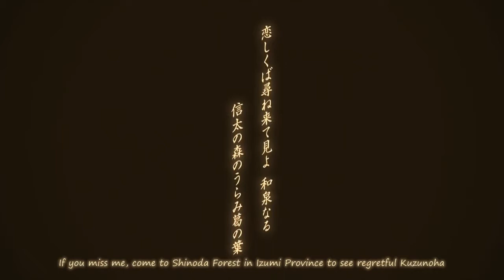【Marasy Feat. Kagamine Rin / Len】 A Wounding Mutual Love (English Subs)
Original Title: 相思創愛

"It's marasy.

I made a song with Rin and Len. It's a song from the Kotonoha project series that will be in SEGA's maimai and cyuunizumu.
I think feelings have special powers."

Lyrics/music: marasy
Arrangement: marasy ＆KOUICHI
Art: bachiko
Movie: yama_ko
English Translation: Kagamine_Neko (checked by Forgetfulsubs)
English Subs: Magenetra

We decided to pick up the remaining song in the Kotonoha Project, and with that we also have a brief (very long) summary of what's going on here. I'll post the summary in the comment section maybe.

*This upload was made solely for the purpose of expanding the audience of the song and this song does not belong to me, please support the original upload*

Lyrics:
夢現つ
あの日の記憶と
流れ行く
時に身を委ねるまま
The hazy
Memories from that day
And the flowing of time;
I surrender myself to them

望まない
能力（チカラ）を手に入れ
望んでいた
幸せは遠く遠く
I get
a power(ability) I never wished for
But the
Happiness I wished for is far far away

希望の光　願い虚しく
儚く揺蕩う
月夜に　嘶く　覚醒を
The wish for the light of hope ends up in vain
On a faintly swaying
moonlit night an awakening -cry- will be heard*

一つだけ
守るべきもののため
想いは絆
強くあれ（僕は此処にいる）
For the one thing
That should be protected
Our feelings are our bonds
Let them be strong (I am right here)

悪い子は
囚われてしまうから
孤独を　纏って
Bad kids
Will be captured
So I envelop myself in solitude

一つだけ
散り行く絆
美しく（僕は此処にいる）
Our bond gets scattered
Beautifully (I am right here)

悪い子は
囚われるべきだから
孤独を　受け入れ　行く
Bad kids
Should be captured
I accept solitude and move on (forward)

*Cry is actually neigh in Japanese, but it was a bit awkward for a fox to neigh.

The opening line references an old Japanese tale that explains some of the story